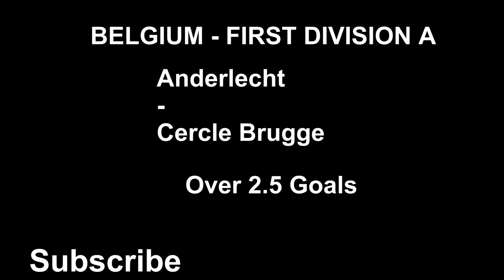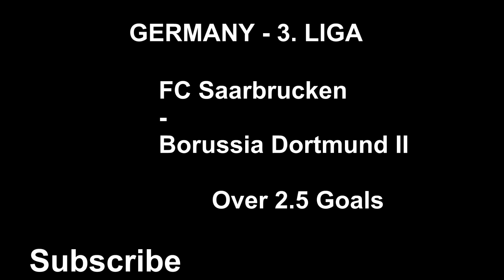Football Predictions Today Free. Betting Tips 26/1/2022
Welcome to today football betting predictions tips. Our betting tips for today football matches covers many football events happening globally today, including the uk football betting tips for today, Today's football predictions for Spain, and so on.

How To Win Big With Football Betting Tips.
Getting the Right Football Predictions.
1/06/be-winning-punter-with-these-football.html
Using Football Predictions the Easy Way